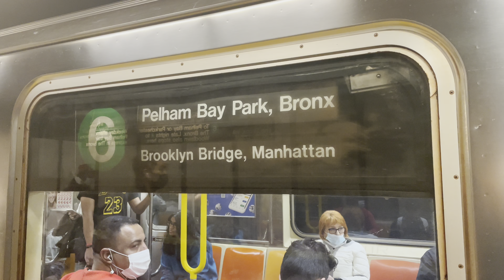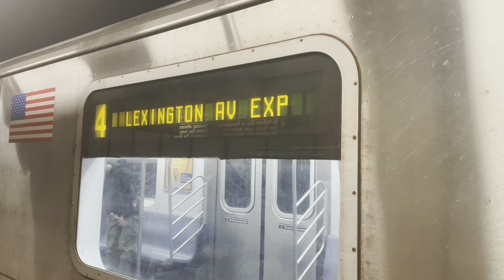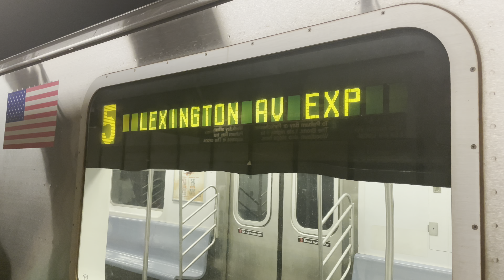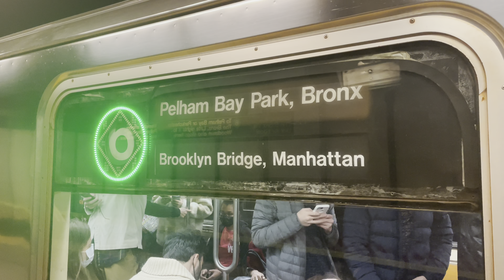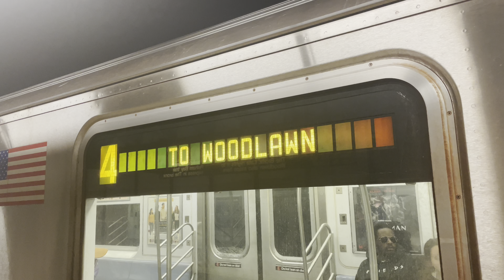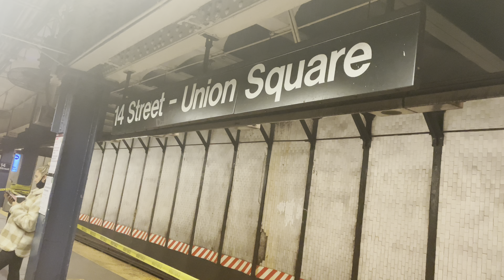IRT Lexington Avenue: R62A/R142/R142A Bronx bound 4, 5, 6 Express Trains at 14th Street–Union Square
Today's Service:
4: Woodlawn, Bronx to/from Bowling Green, Manhattan. Lexington Avenue Express
5: Eastchester – Dyre Avenue, Bronx to/from Bowling Green, Manhattan. Lexington Avenue Express and Bronx Local
6: Pelham Bay Park, Bronx to/from Brooklyn Bridge – City Hall, Manhattan. Lexington Avenue Local

Because of Accessibility Improvements, Uptown 6 trains skipped 23rd Street, 28th Street and 33rd Street
For service to these stations, take the 6 to Grand Central – 42nd Street and transfer to a downtown 6.
For service from these stations, take the 6 to 14th Street – Union Square and transfer to an uptown 6.

Because of Accessibility Improvements, 5 trains ran every 20 minutes

Because of Structural Improvements, 4 trains were not running between Bowling Green and Crown Heights – Utica Avenue/New Lots Avenue
4 trains ran between Woodlawn and Bowling Green, the last stop.
3 trains ran to/from New Lots Avenue all weekend.
Travel Alternatives:
For service between Borough Hall and Franklin Avenue – Medgar Evers College, take the 2 or 3.
Take the 3 between Franklin Avenue – Medgar Evers College and New Lots Avenue.
Transfer between the 4 and 2, 3 trains at Fulton Street.

Taken on October 24th, 2021